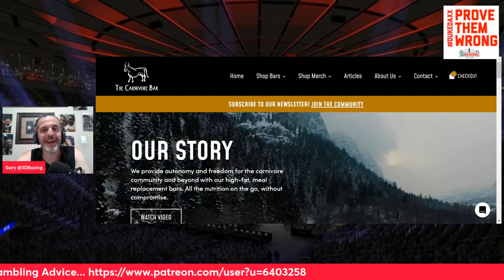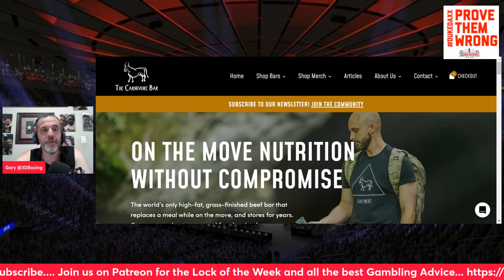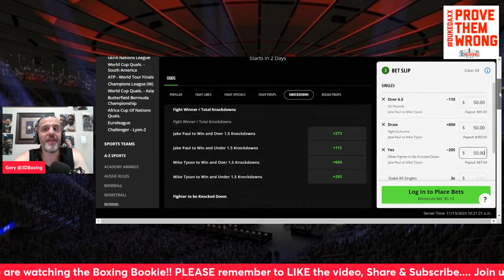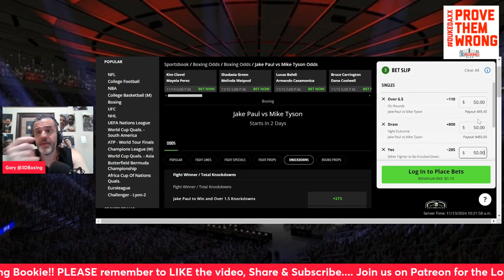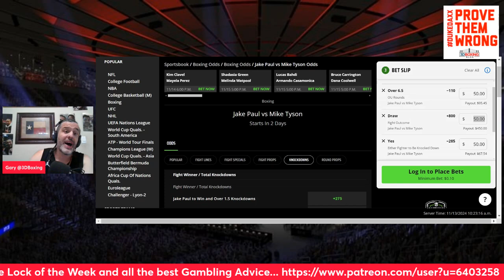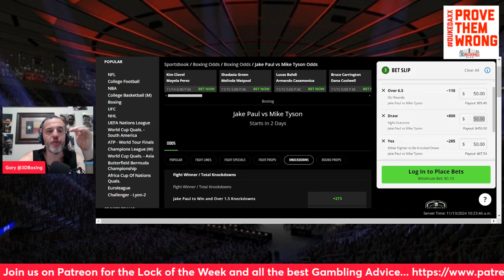MAKE MONEY W/ the Boxing Bookie on Mike Tyson vs Jake Paul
BRING DOWN THE HOUSE!!! MAKE MONEY W/ the Boxing Bookie on Mike Tyson vs Jake Paul